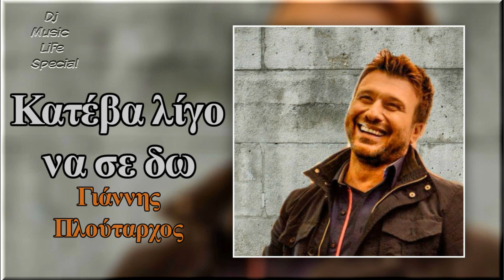Κατέβα λίγο να σε δω - Γιάννης Πλούταρχος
Ντύσου τις ώρες μου απόψε
και πέρασέ τες στο κορμί σου
κι εγώ στο σπίτι σου από κάτω
θα νιώθω την αναπνοή σου
θέλω να σκέφτομαι πως φτάνεις
στα σκαλοπάτια σου απ’ έξω
κι είναι τα μάτια σου φεγγάρια
που μου ζητάνε να σε κλέψω

Κατέβα λίγο να σε δω
όπως κι αν είσαι σ’ αγαπώ
δεν θέλει ρούχα η καρδιά να της φορέσεις
μη χτενιστείς και μη βαφτείς
για να μ’ αρέσεις
έτσι μ’ αρέσεις

Πίσω απ’ τις άσπρες τις κουρτίνες
είναι το φως σου αναμμένο